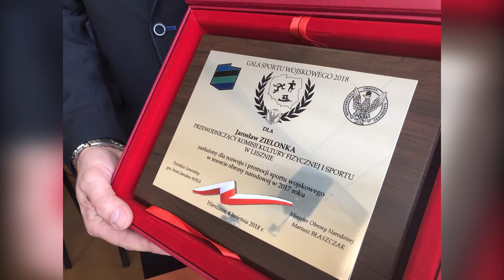Radny Jarosław Zielonka zasłużony dla sportu wojskowego